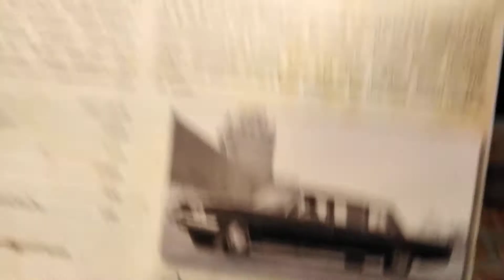ЗиЛ 114 Автомобиль Патриарха Пимена